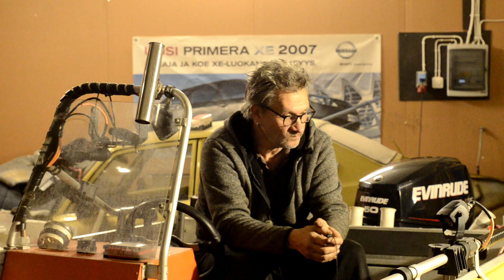Itsenäisyyspäivän tervehdys "velka on maksettu"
Hyvää itenäisyyspäivää 2020